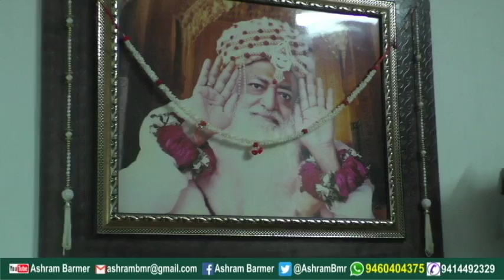गुरुवारीय सत्संग कार्यक्रम ।। महावीर नगर, बाड़मेर(राज.)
गुरुवारीय सत्संग कार्यक्रम आयोजित
    बाड़मेर। 13 सितम्बर, महावीर नगर बाड़मेर में आज गुरुवारीय सत्संग कार्यक्रम आयोजित हुआ, जिसमे बहनो व भाइयों ने सत्संग रूपी अमृत का पान किया।
             आज के कलिकाल वातावरण  मे सत्संग बहुत आवश्यक होता जा रहा है। आपसी वेमनस्य और द्वेष की अग्नि से पूरा संसार जल रहा है। इसलिय अगर संसार को सुखी, स्वस्थ और सम्मानित जीवन देना चाहते है तो सत्संग अनिवार्य औषधि है ।

For Latest video updates from Sant shri AsharamJi Bapu ashram Barmer (Raj.)

Join Barmer Ashram on twitter

Join Barmer Ashram on Facebook Page